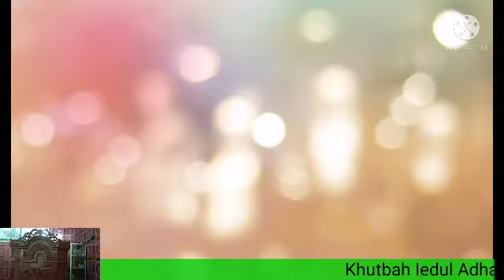KHUTBAH IEDUL ADHA 1442 HIJRIYAH II KHOTIB UST : ARDIANSYAH PUTRA, SH.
Khutbah Iedul Adha 1442 Hijriyah ( 20 juli 2021)
Mengingatkan kita akan seorang hamba Allah YAITU NABI IBRAHIM ALAIHI SALAM, YANG TELAH MENJALANKAN PERINTAH ALLAH SUBHANAHU WATAALA DENGAN, YANG MEMERINTAHKAN UNTUK MELAKSANAKAN QURBAN, DAN PERISTIWA ITU ALLAH ABAIKAN DALAM ALQURAN, DAN HINGGA KINI KITA SEMUA DI WAJIBKAN UNTUK MELAKSANAKAN SYARIAT ITU, SEBAGAIMANA YANG DI LAKUKAN NABI IBRAHIM ALAIHI SALAM, DAN AKAN ABADI DAN DI PERINGATI OLEH UMAT ISLAM DI SELURUH DUNIA, YAITU PERINGATAN IEDUL ADHA.